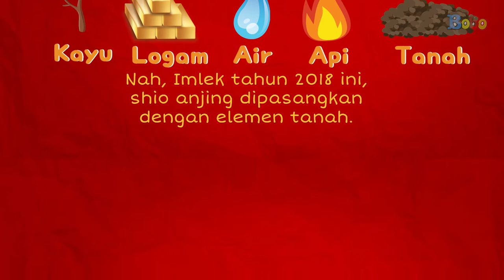Fakta Seru Shio Anjing Tanah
Produser: David Togatorop
Editor : Sigit Purnomo
Videografer : Bambang Tetuko & Bonefasio Glent
Video Editor: Bambang Tetuko & Bonefasio Glent
Social Media Team : Sepdian Anindyajati